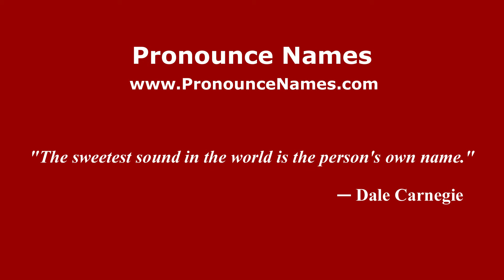How to pronounce Fernando Zylberberg (Spanish/Argentina) - PronounceNames.com